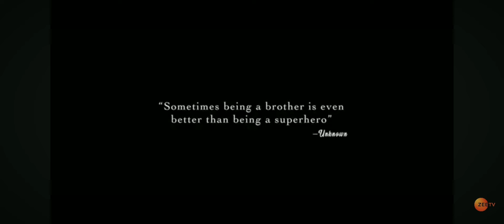Raksha Bandhan Bollywood movies Hindi Explained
hello guys welcome back to my channel to aaj aap log dekhne wale Hain rakshabandhan Bollywood movie to video ko pura dekhen aur injoy Karen milte Hain next video mein bye

Instagram name: Rishav sharma
2nd channel: Mili Sharam